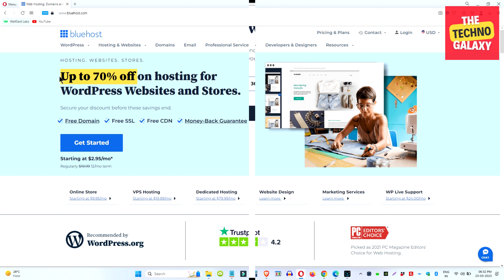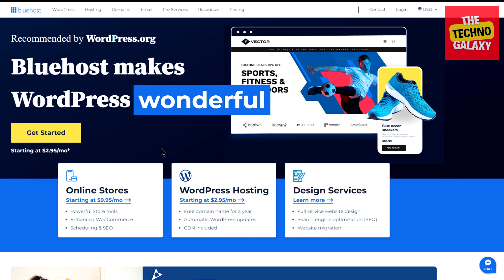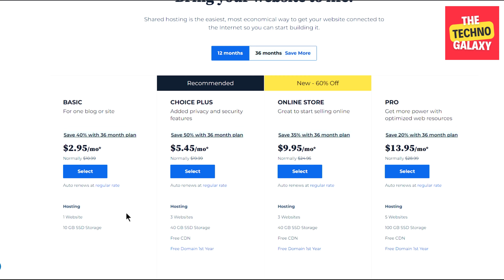Bluehost Coupon Code 2024💲BEST Bluehost Promo Code Discount Deal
Bluehost Coupon Code 2024 | Bluehost Deal | Bluehost Promo Code | Bluehost Discount code.
💥 𝐂𝐥𝐢𝐜𝐤 𝐭𝐡𝐞 𝐃𝐢𝐬𝐜𝐨𝐮𝐧𝐭𝐞𝐝 𝐋𝐢𝐧𝐤 𝐆𝐢𝐯𝐞𝐧 𝐀𝐛𝐨𝐯𝐞 ☝☝ 𝐓𝐨 𝐆𝐞𝐭 𝐓𝐡𝐞💥𝗟𝗶𝗺𝗶𝘁𝗲𝗱 𝗣𝗲𝗿𝗶𝗼𝗱 💥𝘽𝙇𝘼𝘾𝙆 𝙁𝙍𝙄𝘿𝘼𝙔 𝙊𝙛𝙛𝙚𝙧.💲💲
Hi Everyone.Welcome to The Techno Galaxy. Are you ready to skyrocket your online presence while keeping your budget intact? Look no further! Welcome to the ultimate destination for the best Bluehost coupon codes and discounts.Get ready to embark on a web hosting journey like never before. Our exclusive Bluehost coupon code is your key to unlock incredible discounts on Bluehost's world-class hosting services. Whether you're a blogger, a business owner, or anyone looking to create a stunning website, we've got your back. Bluehost Coupon Code Discount: We understand the importance of affordability without compromising on quality. That's why our Bluehost coupon codes come with extra savings. Build and host your website with confidence while enjoying a discounted rate.Why pay full price when you can get the same exceptional hosting experience for less? Our collection of Bluehost coupon codes allows you to choose the deal that suits you best. Make the most of your online journey today! Launch your online project using our Bluehost promo code. With this code, you'll have access to top-notch hosting features, including a free domain, 24/7 customer support, and much more - all at an unbeatable price. Save your hard-earned cash while creating your dream website. Our Bluehost discount codes are your ticket to a cost-effective, high-quality hosting solution. Don't miss out on this opportunity to thrive online.Planning your web hosting for the year? Our Bluehost coupon code 2024 ensures you start your online journey on the right foot. Experience reliable, high-speed hosting with significant savings.Looking for the best Bluehost deals on the market? You've come to the right place. Our carefully curated offers give you the opportunity to maximize your hosting benefits while minimizing your expenses.It's time to experience hosting excellence at a fraction of the cost. Our Bluehost discounts make it possible for anyone to enjoy premium hosting services without breaking the bank.Stay ahead of the game with our Bluehost promo codes. These codes are designed to help you create, manage, and grow your online presence while staying within your budget.Ready to take the plunge and start your website? Our Bluehost hosting coupon simplifies the process. With our code in hand, you'll have everything you need to launch your online venture seamlessly. Elevate your online presence with our Bluehost promotion code. Our Bluehost coupons are here to help you make the most of your online journey. Grab the latest deals and elevate your web hosting experience today! Start your website journey right with our Bluehost discount 2024. It's time to create, innovate, and succeed online without breaking the bank.
Don't wait any longer to experience top-tier web hosting without the premium price tag. Grab your Bluehost coupon code now and embark on a digital adventure that will take your online presence to new heights. Start saving and start building today! 💻🚀🔗

Hope you guys liked our video: Bluehost Coupon Code 2024 Discount | Bluehost Promo | Bluehost Deals.

TTG1-1IeklEp8E7A